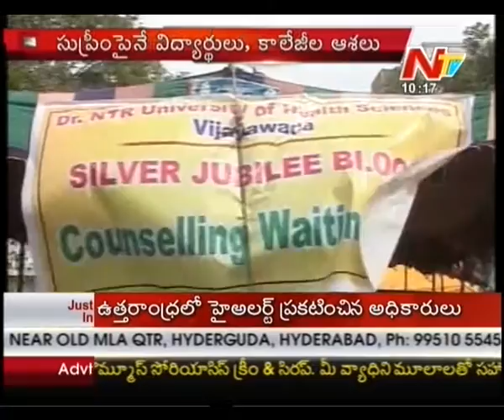Supreme Court Enquiry on Eamcet Second Phase Counselling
Watch : Supreme Court Enquiry on Eamcet Second Phase Counselling